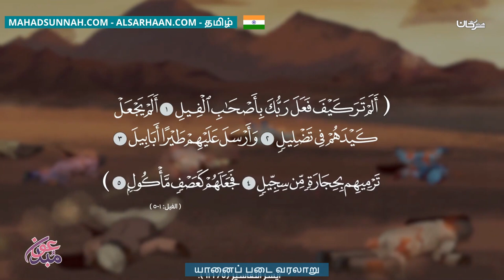யானைப் படை வரலாறு أصحاب الفيل